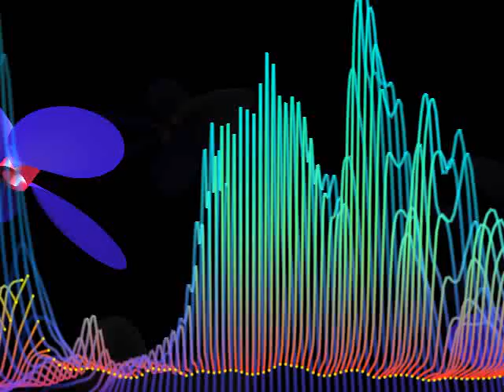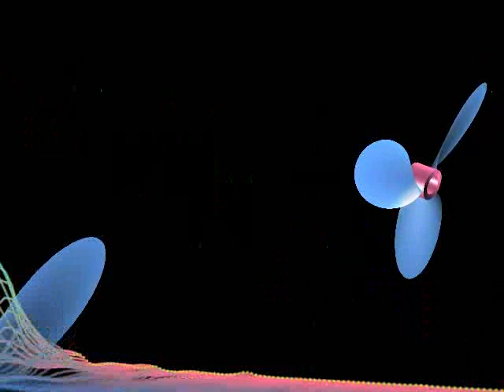Г. і Б. Вайханскія - Цячэ вада з нябёс бясконца... (2004)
Музыка Барыса Вайханскага
Словы Георгія Ліхтаровіча

Цячэ вада з нябёс бясконца,
Ілье, цурчыць на ўсе лады.
Майго чаўна старое донца
Таксама дадае вады.

Бездапаможна звяў мой ветразь,
Як перабітае крыло,
А я плыву туды, дзе летась
Каханне нашае жыло.

Да запаветнай мроі-мэты -
Святла прывабнага ў акне -
Вяслую, думкаю сагрэты,
Што твой агеньчык - для мяне.

А дождж бязлітасна лупцуе -
Ўбівае кроплі, як цвікі.
Згубіў вясло - адным стырную,
І ўсё на стрыжані ракі.

Знямог і розум. Кажа: годзе!
Не даплывеш ужо туды
Ў тым звар'яцелым карагодзе.
Так - недалёка да бяды!..

Не выпадае зноў у лета.
Знясе далёка бедака
Бяздушная, як тая Лета,
Жыцця халодная рака.

Як саван, цемра пакрывае.
Дзе ўрэшце бераг, дзе святло?
Адна вада... Мо Бог карае?
За што?
За тое, што прайшло!..